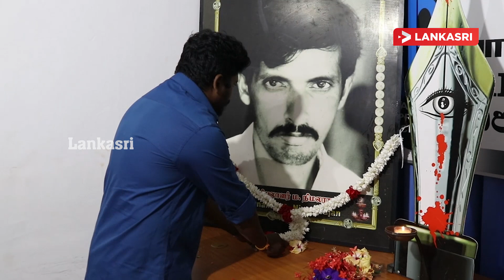தமிழ்க் கட்சிகள் மக்கள் மயப்படுத்தியே போராட்டங்களை முன்னெடுக்க வேண்டும்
தமிழ்த் தேசிய அரசியல் கட்சிகள் தங்கள் வாக்கு அரசியலுக்காக போராட்டங்களை முன்னெடுக்கக் கூடாது எனவும், மக்கள் மயப்படுத்திய போராட்டங்களையே முன்னெடுக்க வேண்டும் எனவும் முன்னாள் நாடாளுமன்ற உறுப்பினர் ஈ.சரவணபவன் தெரிவித்தார்.

எப்படியிருப்பினும் இம்முறை முழு அடைப்பின் நோக்கங்கள் வெற்றியடைய வேண்டுமானால் நாளை ஒரு நாள் பொதுமக்கள் தங்கள் இயல்பு வாழ்வை முடக்க வேண்டும் என அவர் மேலும் தெரிவித்தார்.

யாழ். ஊடக மையத்தில் இன்று இடம்பெற்ற ஊடக சந்திப்பிலேயே அவர் மேற்கண்டவாறு கூறினார்.